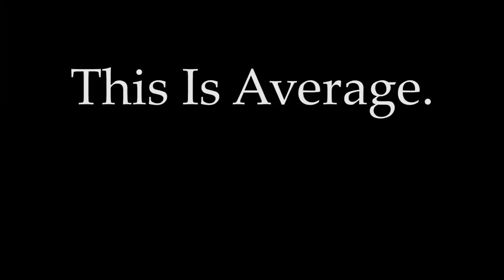Most Beautiful Paddle Boarding in Aspen Colorado - SUP GoPro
Took some SUP boards out to the Still Waters of the Roaring Fork near Aspen, CO.  Jumped off the bridge, made some SUP puns; average day.